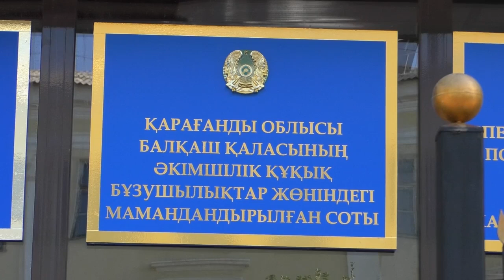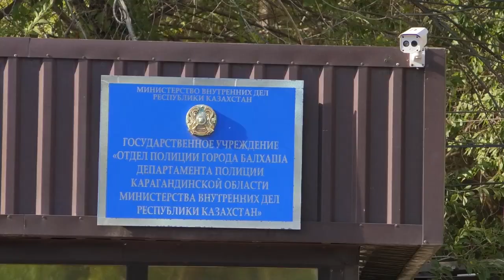Новости Балхаша 07.09.2021